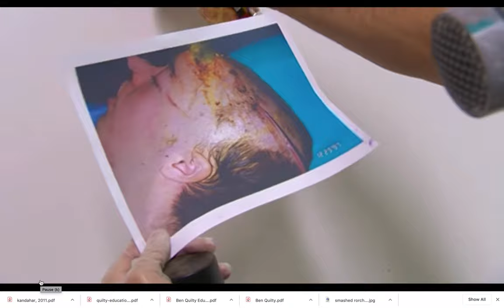Quilty painting technique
Ben Quilty painting technique